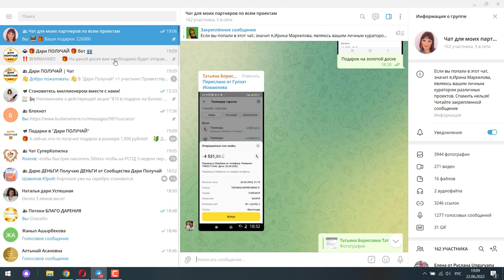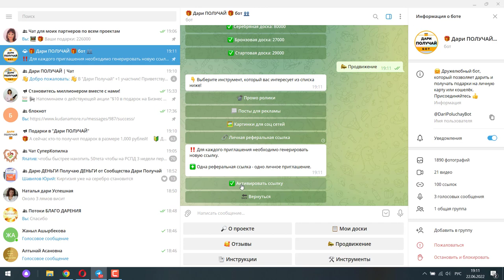226 000 рублей за месяц подарков в умном боте Дари получай!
226 000 рублей за месяц подарков в умном боте Дари получай!